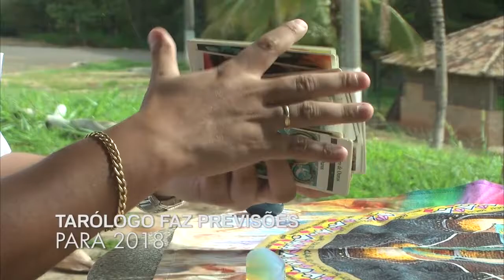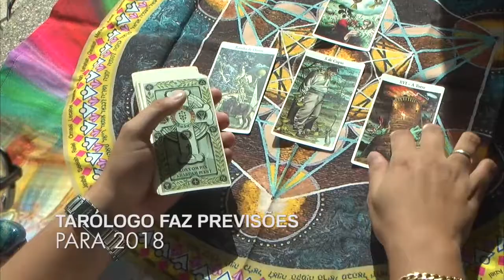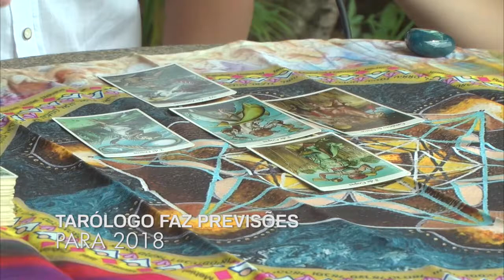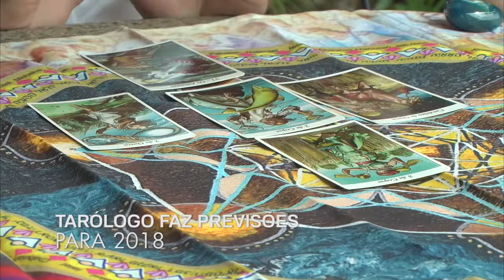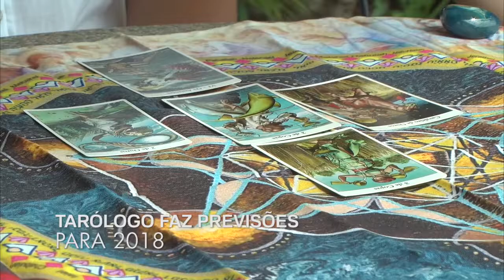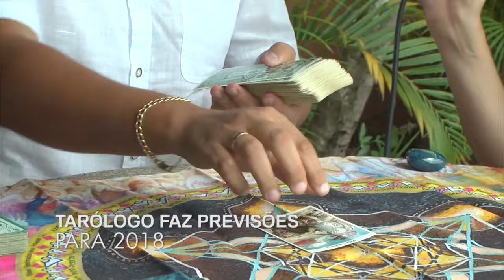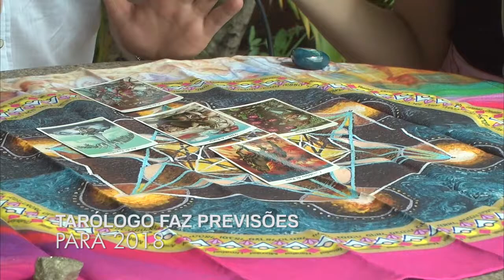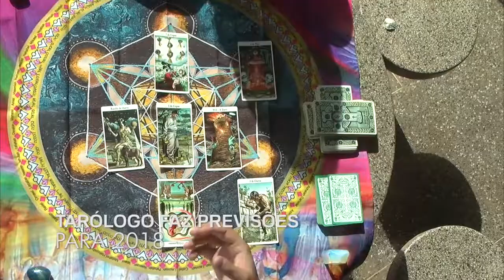Mulher 13/12/17 bloco 4